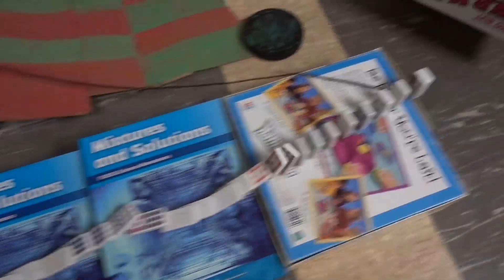Rube Goldberg at Fall Creek Elementary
The 5th graders at Fall Creek worked really hard on designing and constructing their Rube Goldberg device as part of the OkGo Sandbox Curriculum by the Playful Learning Lab.